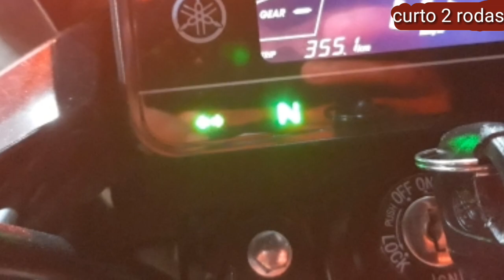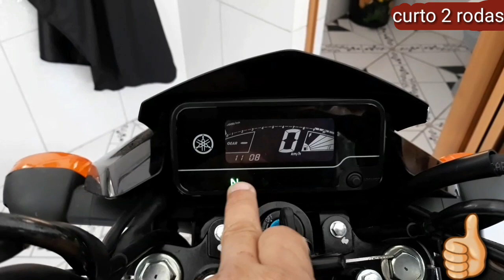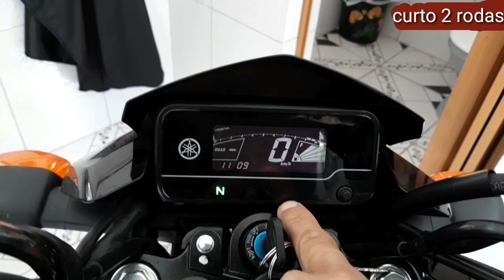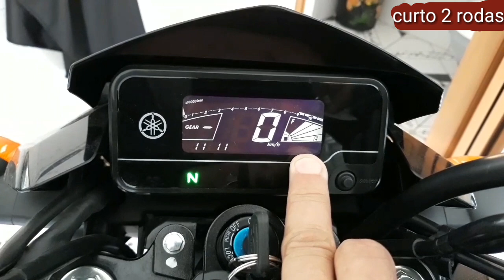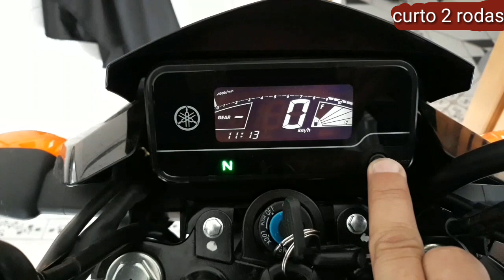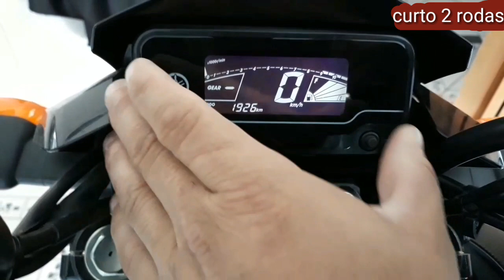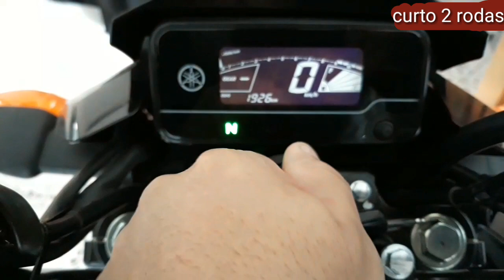Factor 150ubs. Painel mais completo da categoria!😎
curta!
comentem!

compre nova camisa do canal.

Este painel polêmico e muito interessante.  O mais completo da categoria.